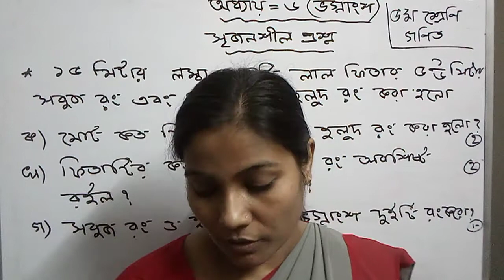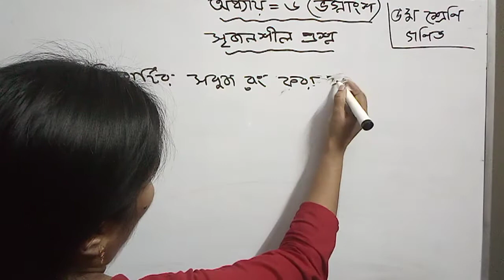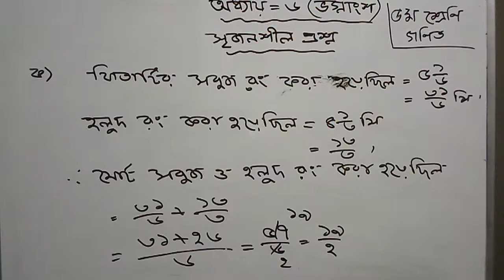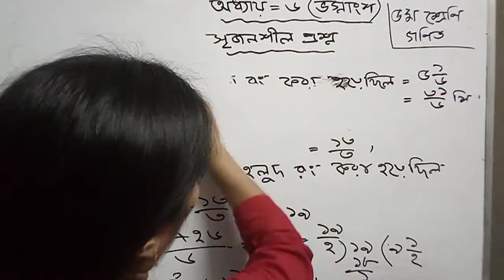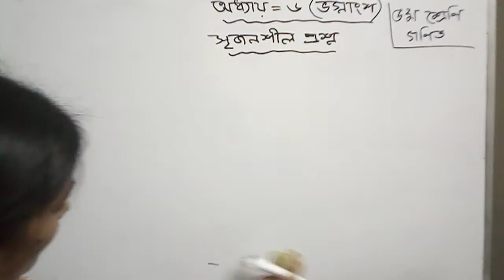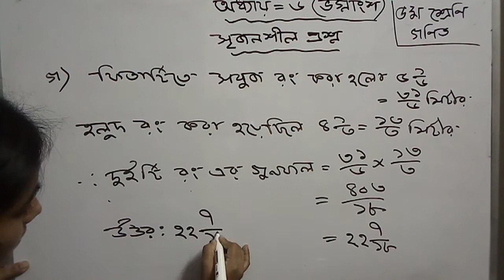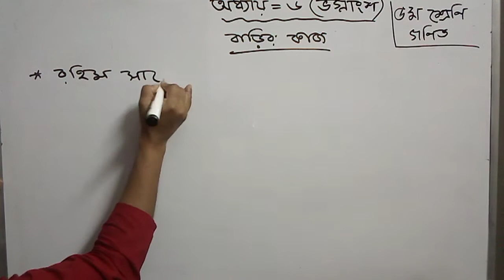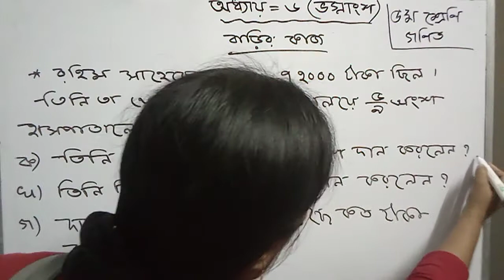Class: Five (Mathematics)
Zannat Ara Zahan